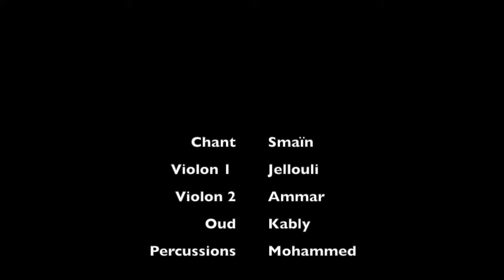Il Hayah Hilwa - Smaïn Kermiche / الحياه حلوة - اسماعين كرميش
Il Hayah Hilwa - Smaïn Kermiche
الحياه حلوة - اسماعين كرميش